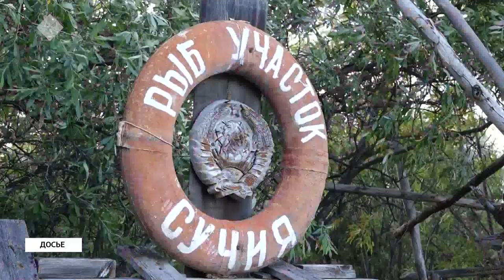«Саха сирэ» информационнай биэрии. Атырдьах ыйын 13 күнэ, 13:30 ч